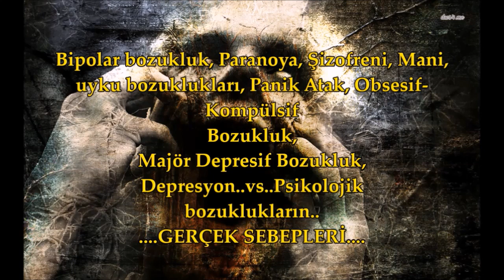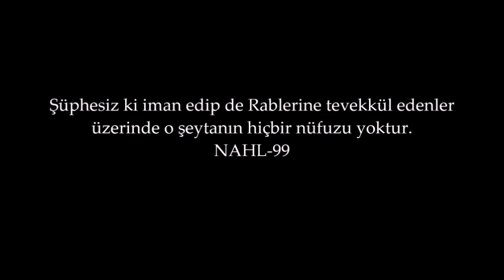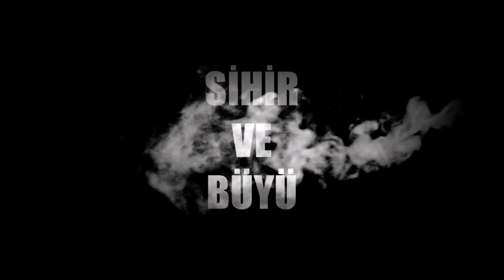TEVBE-İ SAYİK ŞEYTAN HARİTASI PARANORMAL OFİS 113 "Tevbe-i Sayik" Psikoloji ve Şeytan HD 5mr10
Yeni videonun fragmanı sizlerle, paylaşımlar ve beğeniler arttıkça bizde elimizden geldiğince seanslarda daha kaliteli ve net kayıtlar ile Video çalışmalarımızı arttırdık..İYİ SEYİRLER,,BOL PAYLAŞIMLAR..
ulus/Ankara
TÜRKİYE